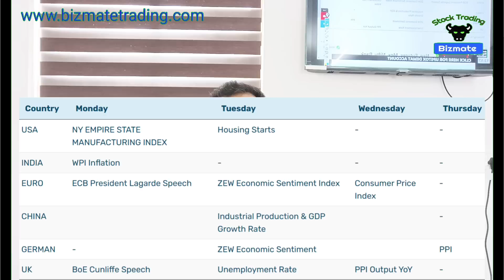Market Outlook| Stock market news Malayalam